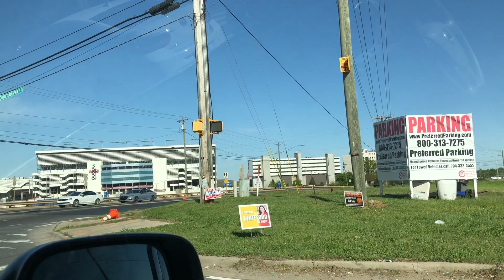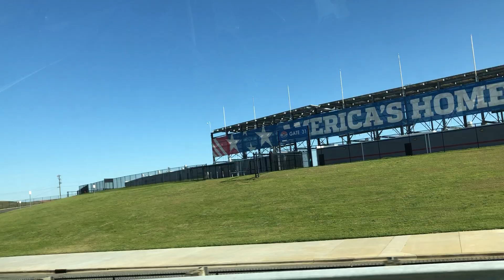ទេសភាពតាមដងផ្លូវនៅរដ្ឋខ្ញុំ a long the road in North Carolina